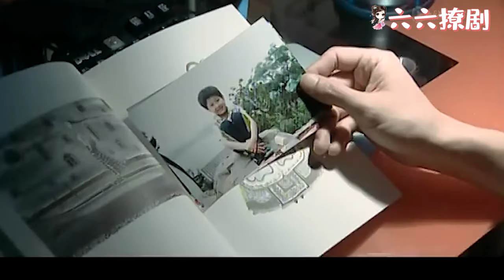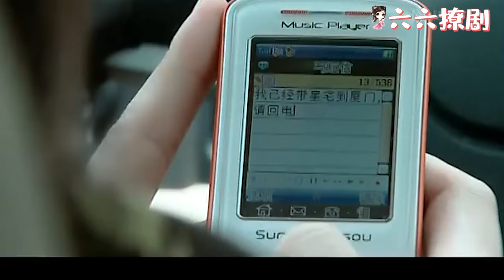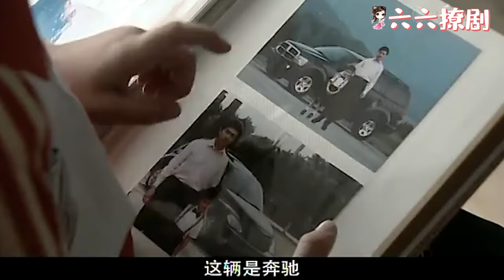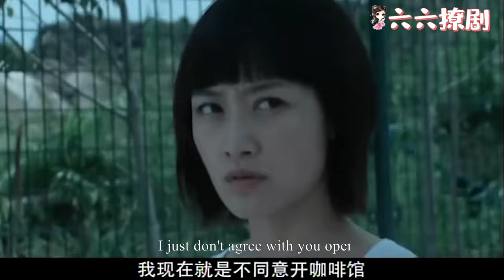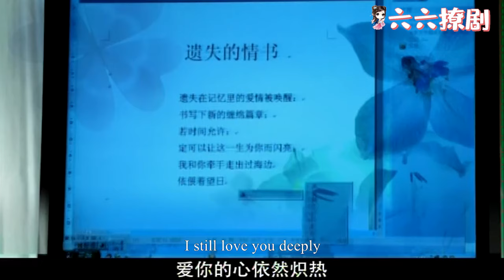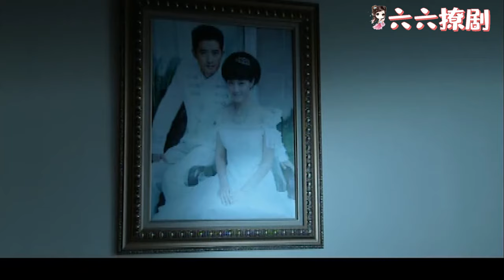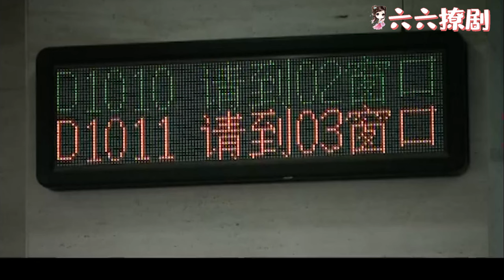【Full Movie】出軌丈夫半夜偷看私生子的照片，不料被突然起床的妻子抓個正着，瞬間慌了！